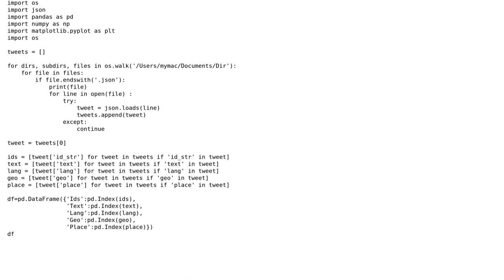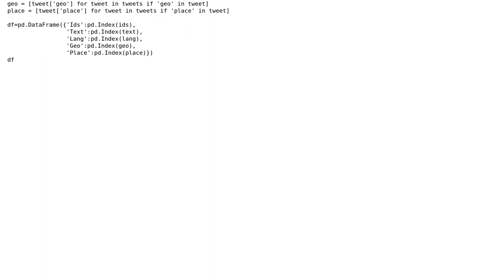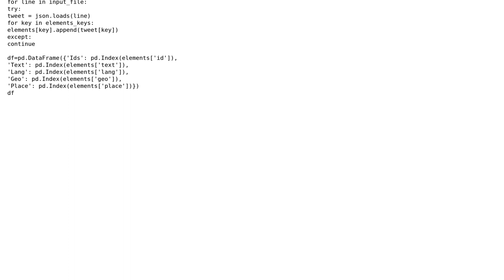Improving Twitter JSON parser for big data set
With thanks & praise to God, and with thanks to the many people who have made this project possible! | Content (except music & images) licensed under CC BY-SA | Music | Images & others | With thanks to user kiton user Graipher user ChatterOne and the Stack Exchange Network Trademarks are property of their respective owners. You are responsible for your own actions.